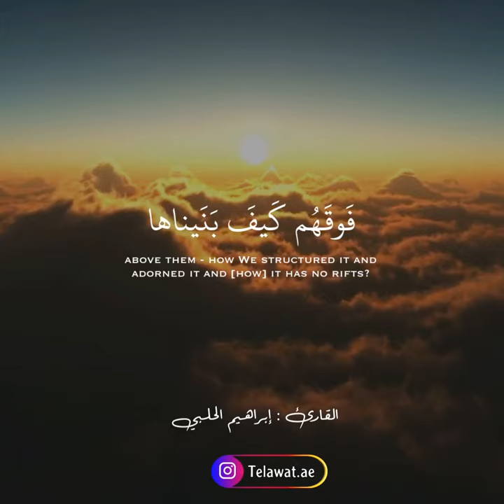أفلم ينظروا ؟؟؟ || القارئ الشيخ إبراهيم الحلبي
qari Ibrahim alhalaby
all.7alaby